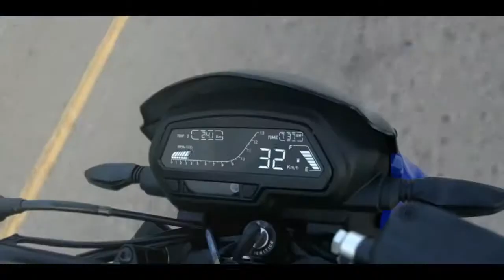Bajaj Dominar 400 Inspired by the terrains conquered